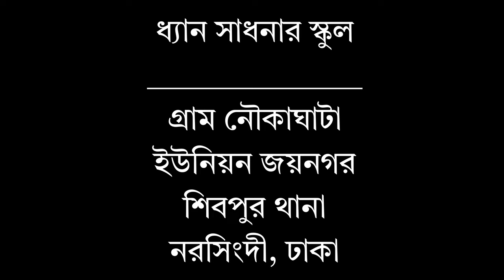মানুষের জন্মগত তকদিরটি হয় তার জন্য আশীর্বাদ, না হয় অভিশাপ।